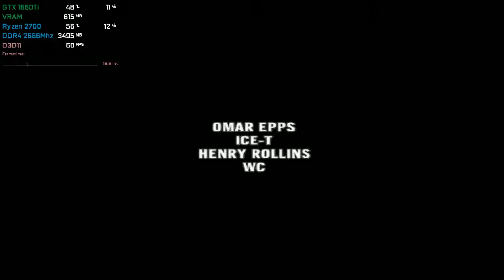[PCSX2 60fps] Def Jam Fight for NY | GTX 1660 Ti Ryzen 2700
This is Def Jam Fight for NY running on PCSX2 in 1080p 60fps.
This is the NTSC version (60hz/60fps).

Game requested by : KvngJ

Buy your games cheaper and safely, at the same time help me to buy new games for tests with Instant Gaming

PCSX2 Settings :
Speedhack : -1
Disable MTVU
Directx11 hardware
Anisotropic Filtering : x16
3X Native Resolution (1080p)
Mipmapping : Full
CRC Hack : Full
Enable HW hack : Align Sprite
Accurate Date : Full

My PC specs :
Crucial 16Go DDR4 2666Mhz
MSI B450I Gaming
Seagate BarraCuda 2To 7200RPM
Western Digital Blue 1To 7200RPM